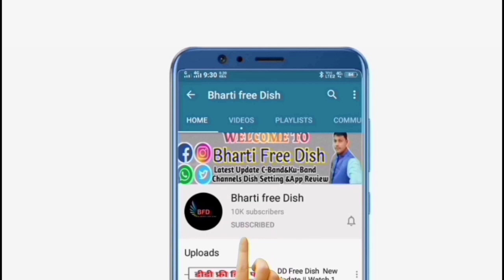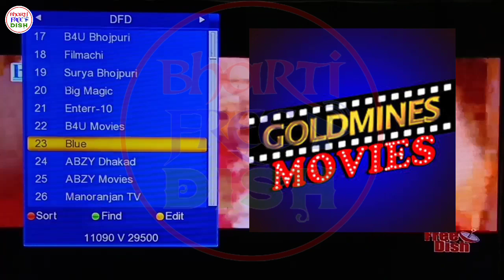DD Free Dish New Hindi Movie Channel Added || 1 नया हिन्दी मूवी चैनल देखे डीडी फ्री डिश पर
PURPOSE only.
in hindi.